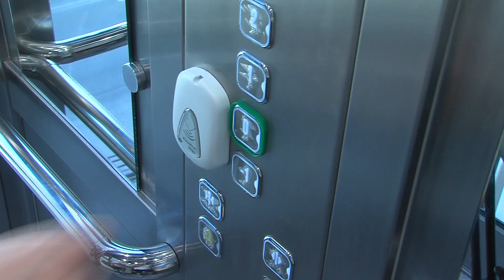TV ASTA: niemal milion złotych kosztowała winda w Sądzie Rejonowym w Pile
niemal milion złotych kosztowała winda w Sądzie Rejonowym w Pile